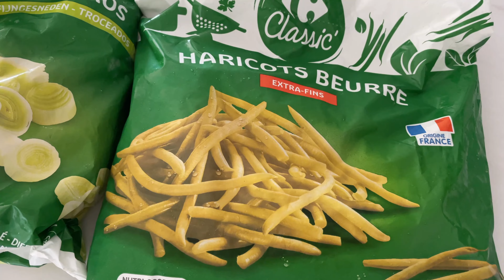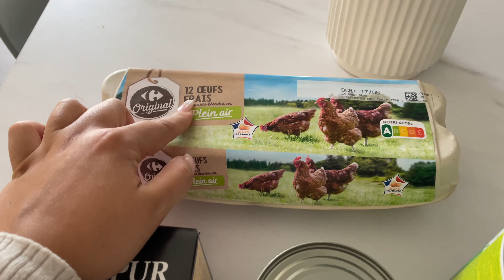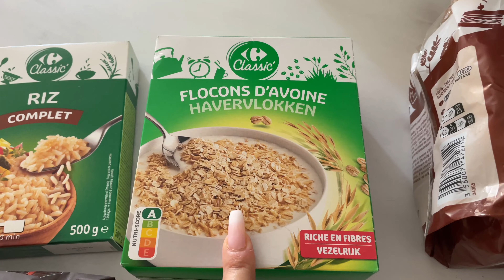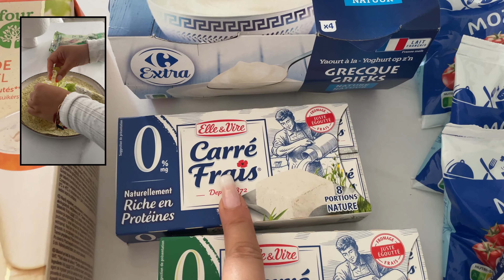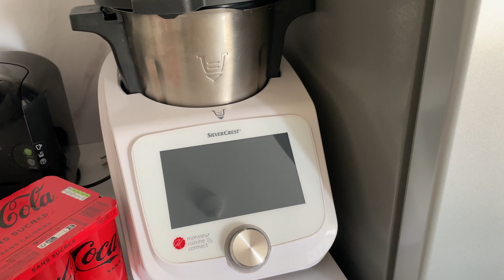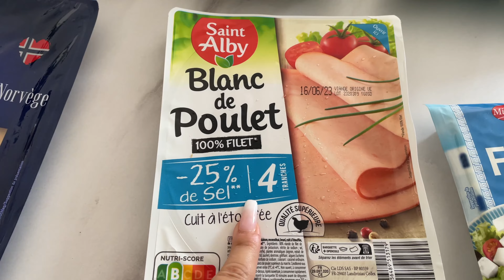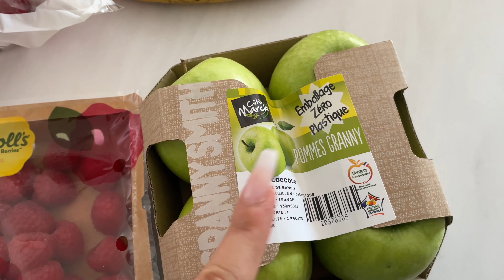RETOUR DE COURSES PERTE DE POIDS | RANGEMENT & IDÉES REPAS RAPIDES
–Hello mes beautés, dans cette vidéo je vous fais un retour de courses spécial perte de poids avec quelques idées recettes faciles et saines. N'hésitez pas à me dire si vous souhaitez une vidéo dédiée aux recettes simples, rapides et saines. Bon visionnage. ♡

RECETTES :

,carré frais 0%, thon, salade, houmous

- curry de pois chiche & riz:
–2 oignons
–5 gousses d’ail
–2 cac concentre tomate
– Épices : curcuma cumin coriandre curry paprika sel poivre
Mettre 400 ml de lait de coco + 500g de pois chiches dans la poele, laisser bien mijoter à la fin du et rajouter un peu de jus de citron et de la coriandre
Faire cuire le riz à côté. Mettre le riz et la préparation de pois chiches et servir avec du citron et de la coriandre encore dessus pour la décoration

- porridge de chia:
– 25 g de graines de chia (3 à 4 c. à soupe)
– 25 cl de lait végétal (amande ici), soit 1 tasse
– Fruits frais (banane ici)
– Graines (lin ici)
La veille au soir : Placer les graines de chia dans un bol ou une tasse et recouvrir de lait végétal. Remuer et laisser gonfler 15 min. Remuer puis placer au frigo.
Le matin-même : Mélanger le porridge de chia pour l’homogénéiser et ajuste la texture si nécessaire en ajoutant un peu de liquide ou de graines de chia. Recouvrir de fruits frais et secs, de graines, ajouter une cuillerée de purée d’oléagineux et déguster.